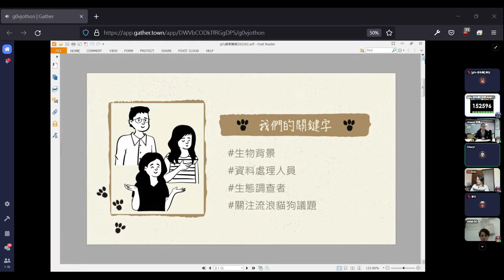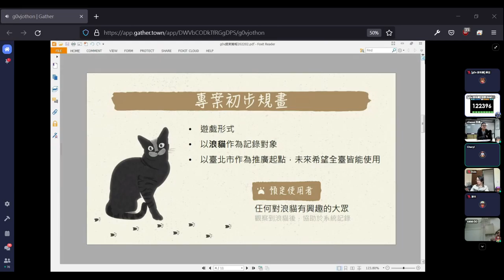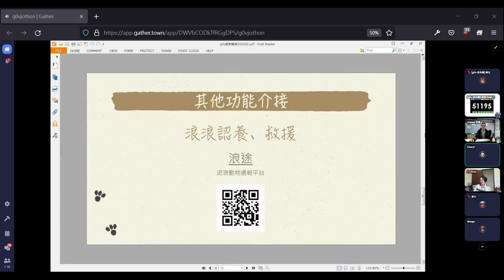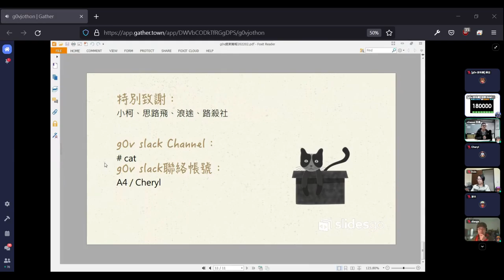g0v tw hackath48n — 提案 — 協尋喵星人 ／ Cheryl, A4 — 虎來俱進黑客松